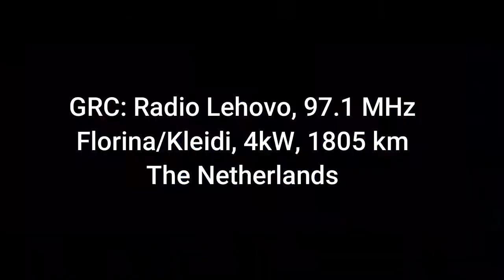FM DX Radio Lehovo, Florina/Kleidi, 97.1 MHz